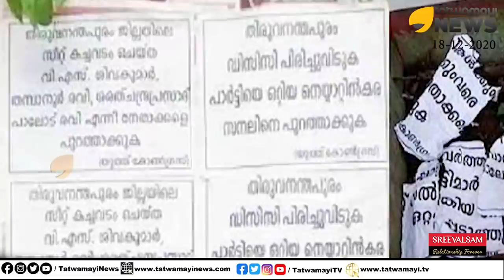കോൺഗ്രസില്‍ കടിപിടി: ബിജെപിയുടെ വളര്‍ച്ചയില്‍ കോൺഗ്രസിലെ പ്രമുഖ നേതാക്കള്‍ക്കുള്‍പ്പെടെ നെഞ്ചിടിപ്പ്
കോൺഗ്രസില്‍ കടിപിടി: ബിജെപിയുടെ വളര്‍ച്ചയില്‍ കോൺഗ്രസിലെ പ്രമുഖ നേതാക്കള്‍ക്കുള്‍പ്പെടെ, നെഞ്ചിടിപ്പ് തുടങ്ങി | CONGRESS